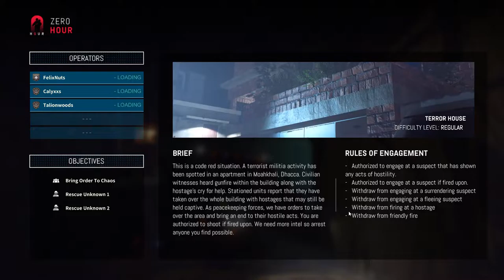zero hour indonesia | worst squad